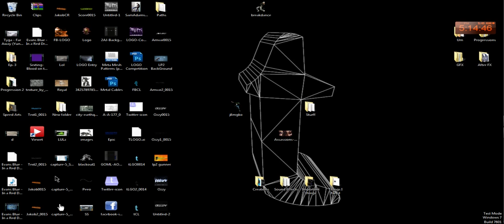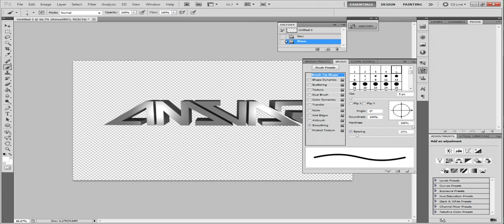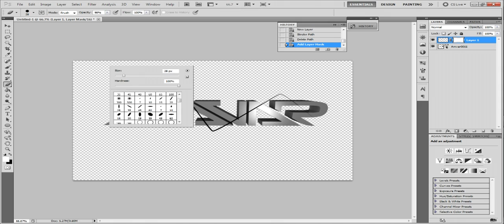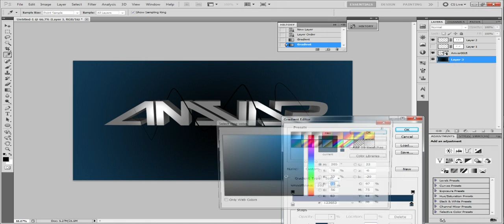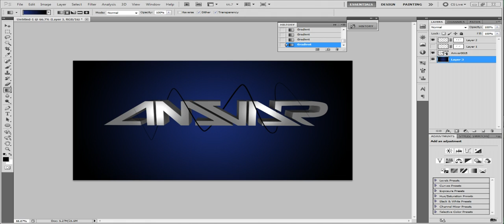Tutorial | Wrapped Text | ThatFrosty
OMG 10+ Likes??

Sorry for forgetting the image at the end, but it wasn't until half way through the upload that I realized :P

Just a tutorial, How to make a wrapped text effect.

Please like if you can, I really appreciate it.

If I get 25 Likes or more, I will give away a free background!